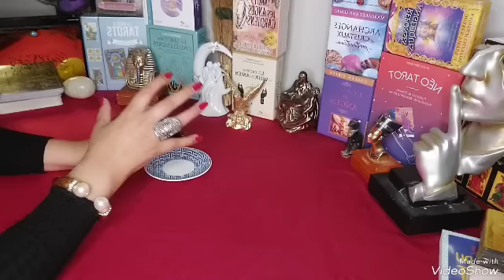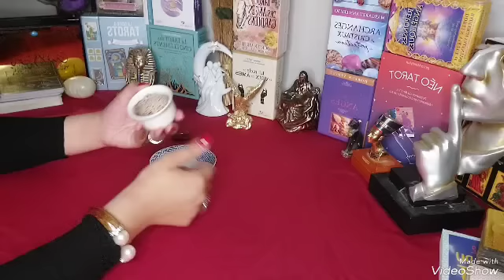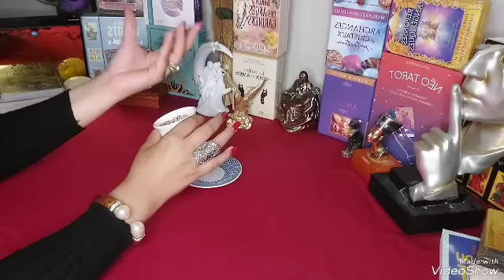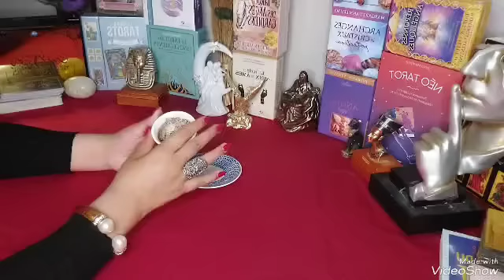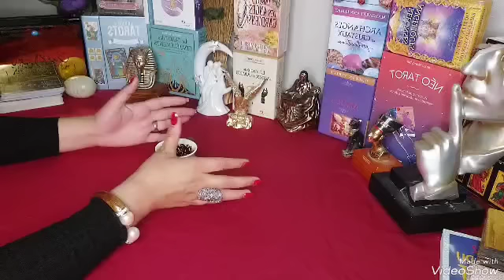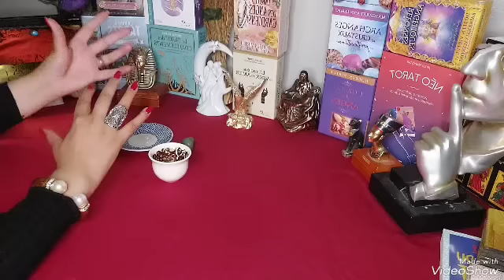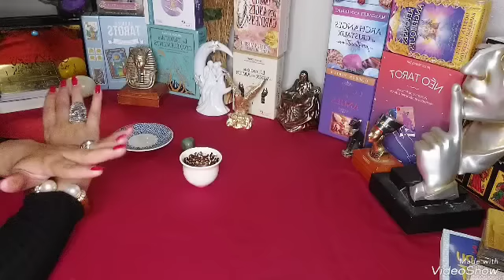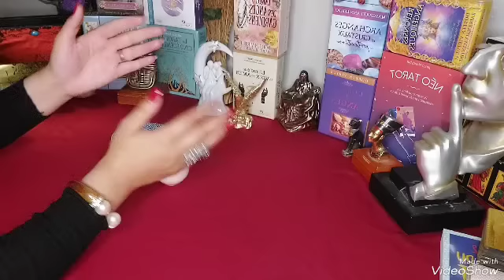أقوى استخارة فنجال تسمعها💯اسم زوجك⭐شكله-عمره-حياته بشكل مفصل♥️تاريخ📅مكان📍اللقاء❣حب من اول نظرة🙈مبروك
الاختيار بحسب لون الحجر او الحرف الأول من اسمك حسب الحروف الانقليزية ❣
❣الحجر البني ❣  2:00
A B C D E F G H I J K L S

❣الحجر الأخضر ❣20:00
M N O P Q R  T U V W X Y Z
تخفيضات هذه الفترة فقط لهذه الفترة..مواعيد  محدودة 👇👇👇👇رقم الواتس للحجز و الاستفسار بخصوص القراءات او الأعمال  ❤

🔴ادعم حساب الانتسغرام لو سمحت👇👇👇👇
للحجز و الاستفسار التواصل عالانستغرام
القراءة ترسل بعد 24ساعة من الدفع
Yasmin tarot

تاروت مريم,
تاروت لونا,
تاروت برج الحوت,
تاروتيون والفلك,
تاروت برج الحمل,
تاروت بالعربي,
تاروت ياسمين,
تاروت يسرى,
تاروت والفلك,
تاروت وابراج,
تاروت ودع,
تاروت وفلك,